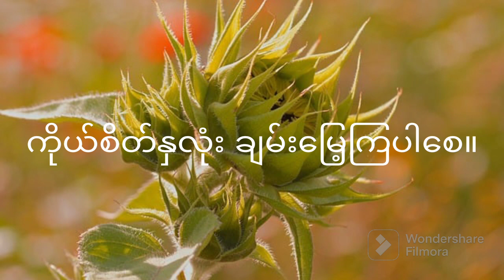သူ့စကားလှလှလေးများ myanmarsong မြန်မာသီချင်းများ သီချင်း သီချင်းကောင်းများ သီချင်းများ music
သူ့စကားလှလှလေးများ
ရေး - ဂီတာတင်အုန်း(ဦး)
ဆို - ခင်စမ်းအေး(ဒေါ် )

သူ့စကားလှလှလေးများ ဤသီချင်းလေးကို ကျွန်တော် အကြားအပြုနည်းပါတယ်၊ အသံဖိုင်လေး ကောင်းတာကို တွေ့ရလို့ ဝမ်းသာမိပါတယ်။

အန်တီ ဒေါ်ခင်စမ်းအေး ရဲ့ ဓါတ်ပုံကို ရှာဖွေရရှိခဲ့ပါသဖြင့် မှတ်တမ်းကျန်ရှိစေရန် ပြန်၍တင်ပေးလိုက်ပါသည်။

အန်တီ နာမည်သည် ဒေါ်ခင်စန်းအေး (သို့မဟုတ်) ဒေါ်ခင်စမ်းအေး မည်သို့ပေါင်းသည်ကို သေချာမသိပါ၊ တစ်ချို့နေရာတွင် စန်း ဖြင့်ဖေါ်ပြပြီး တစ်ချို့နေရာတွင် စမ်း ဖြင့်ဖေါ်ပြနေပါသည်၊ ဓါတ်ပုံရရှိသည့်နေရာတွင် ဖေါ်ပြထားသည့်အတိုင်းသာ စမ်း ဖြင့်ဖေါ်ပြလိုက်ရပါသည်၊ လွဲမှားမူ့ရှိပါက ခွင့်လွှတ်ပေးပါရန် ကြိုတင်၍ တောင်းပန်အပ်ပါတယ်။

ဤသီချင်းကို ၀၃.၁၀.၁၉၇၆ ခုနှစ်တွင် တေးပွင့်သီ တေးဂီတအဖွဲ့ဖြင့် ​မြန်မာ့အသံမှ စတင် ထုတ်လွှင့်ခဲ့တယ်လို့ သိရပါတယ်။

ခုနှစ်လေးကို မှတ်သားထိမ်းသိမ်းပေးထားသော (မြန်မာသံလေးတွေ နားထောင်ကြမယ်) တေးဂရုမှ Admin ဦးကျော်လွင်တင့်ဦး အား ကျေးဇူးတင်ပါကြောင်း ဤသီချင်းလေးနှင့်အတူ မှတ်တမ်းထားအပ်ပါတယ်။

သူ့စကားလှလှလေးများ ဤသီချင်းလေးကို တင်ပေးရင်းဖြင့် ဖေဖေ နှင့် အန်တီ တို့ကို ရိုသေစွာဖြင့် ကန်တော့အပ်ပါတယ်။